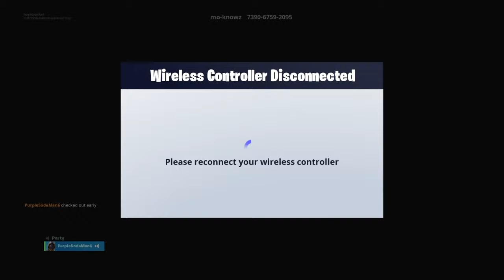Grappler course pt4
Just raging